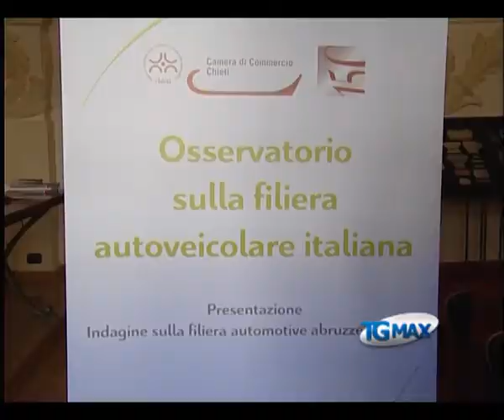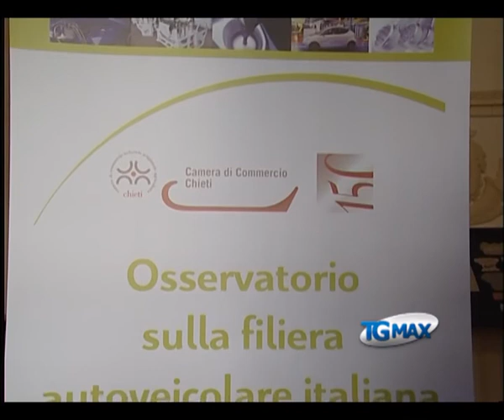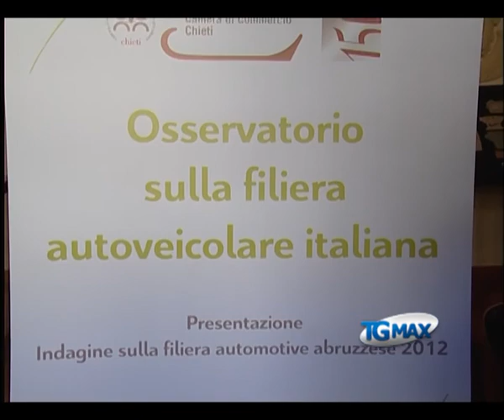Campus, i dati dell'automotive in Abruzzo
Lanciano, servizio Tgmax 19 dicembre 2012. Economia: il distretto automotive è cresciuto del 14,7% nel 2011 superando i 4 miliardi di euro di fatturato. I dati sono stati presentati dalla Camera di commercio di Chieti, a sostegno del progetto del campus dell'automotive. Ospite al Tgmax, Paolo Primavera, vice presidente di Confindustria Abruzzo e presidente Confindustria Chieti.